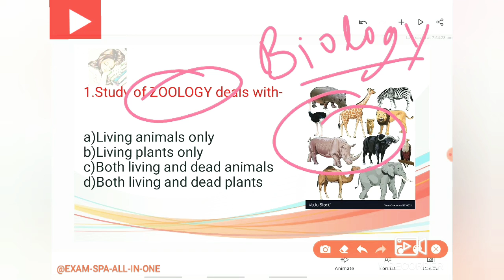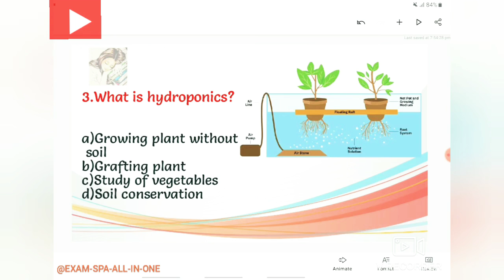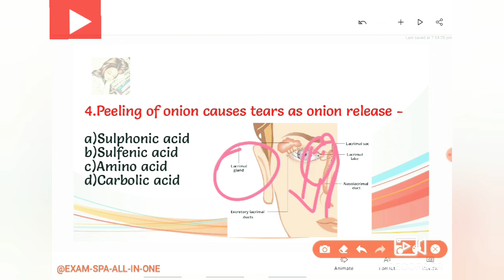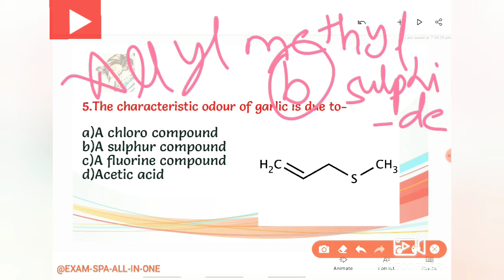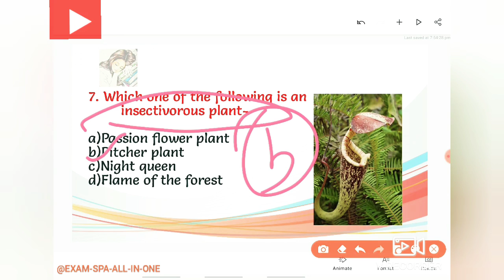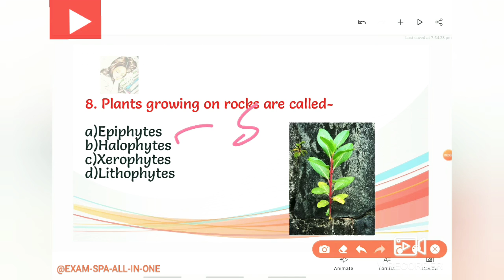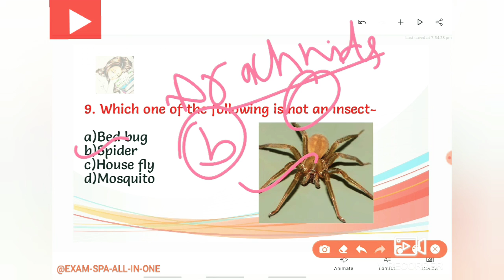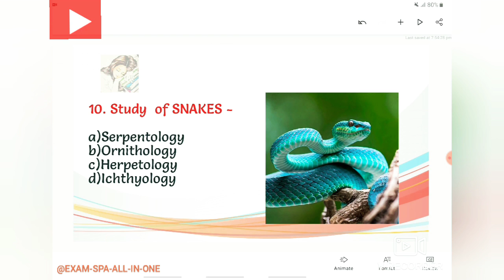General Science Biology, Top 100 MCQ for UPSC State PSC SSC CGL Railways, Defence, iqknowledge Set-2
Here's check full series of mcq
Biology Top 100 questions mcq